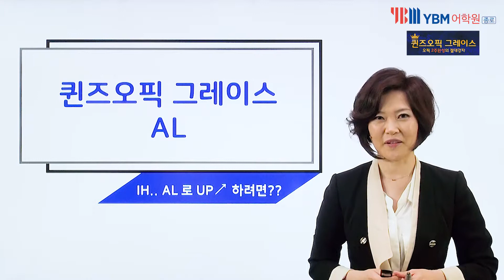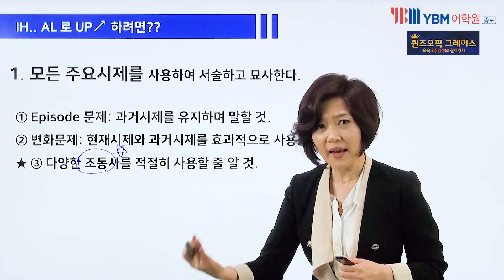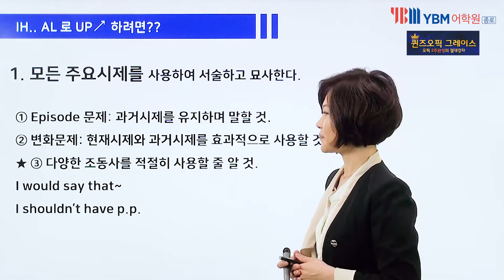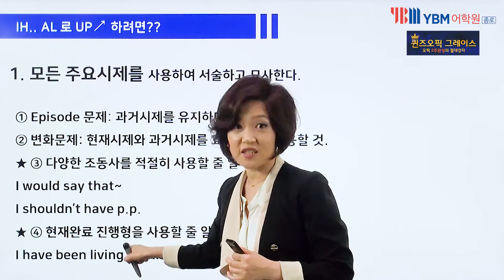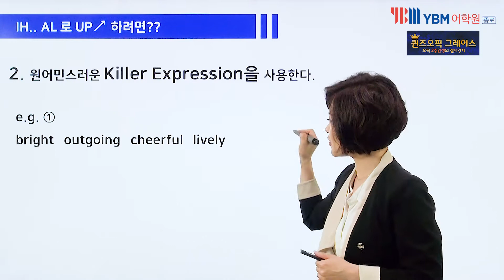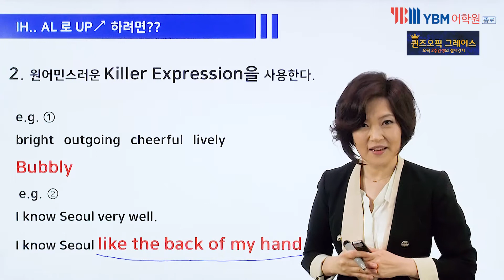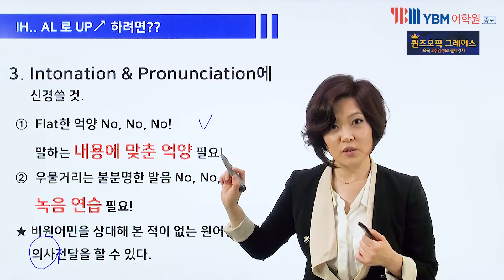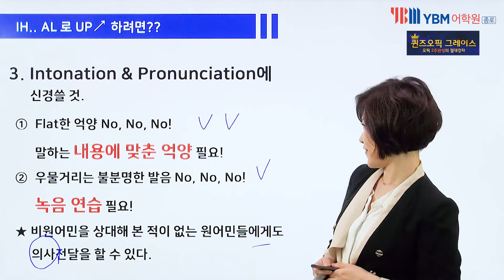[YBM종로] 퀸즈오픽, 오픽자주하는질문, IH에서 AL로 넘어가는 방법, 속시원한 답변 듣기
퀸즈오픽 그레이스샘이 전하는 AL수강생이 제일 많이 하는 질문 BEST
IH에서 AL로 넘어가려면 어떻게 해야하나요??
속시원한 대답 듣고가세요~!!